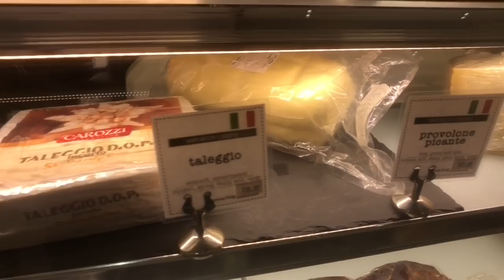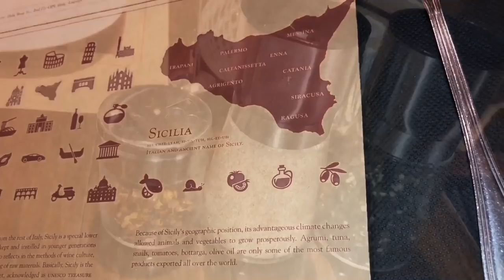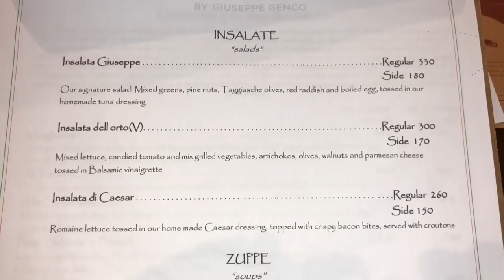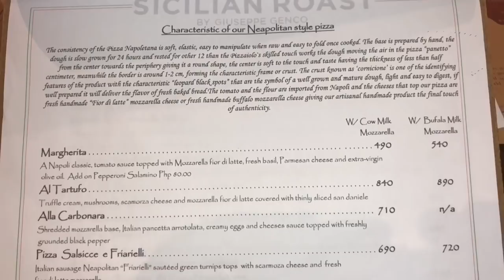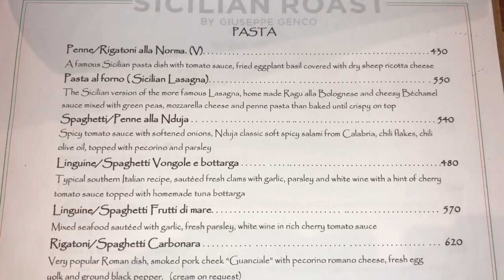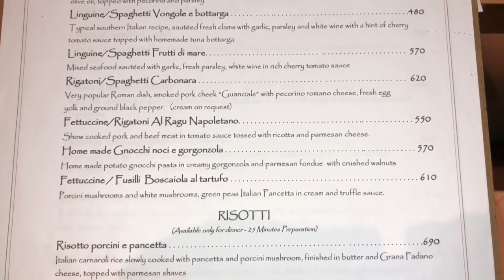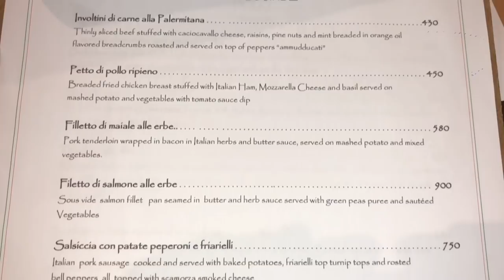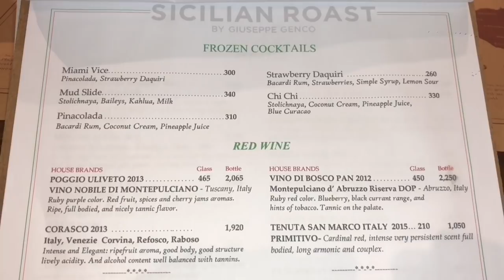Best Italian Restaurant Manila: Sicilian Roast by Giuseppe Genco Legazpi Village Makati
Best Italian Restaurant Manila: Sicilian Roast by Giuseppe Genco Legazpi Village Makati.  Sicilian Roast by Giuseppe Genco is one of the best Italian Restaurants in Metro Manila today for its authenticity, quality of imported ingredients and impeccable service.  The first restaurant was started in Cebu in 2002 by Italian Chef Giuseppe Genco who has been a Chef for 30 years at 5 star hotels like the Manila Peninsula, Shangri-La, Sheraton and Hilton and his restaurant Giuseppe Pizzeria and Sicilian Roast was known for wood fired brick oven pizzas and generous portions of home made pastas.

Sicilian Roast was franchised to Manila by Edmundo Vega and opened in 2016 at Legazpi Village Makati.  Managing the Kitchen is Italian Chef Dario Cattarinich from Napoli Italy, a pizzaiolo certified by the Associazione Verace Pizza Napoletana (AVPN). After working in Italy, he worked for 5 star hotels in Middle East and the Maldives.   This restaurant also serves as an Italian deli with assorted cheese and charcuterie.

From their menu we would highly recommend the Bufala Caprese, Soutee di Vongole, Insalati Di Caesar, Broccoli Soup, Calabrese Pizza, Ricotta e Salame Pizza, Quattro Formaggi, Margherita, Linguine Vongole, Fettuccine Boscaiola al Tartufo, Risotto Porcini e Pancetta and Tiramisu for dessert.  The best part is that they offer complimentary Limoncello as digestif!

Sicilian Roast by Giuseppe Genco
2/F OPL Bldg., C. Palanca St. cor. Dela Rosa St., Legaspi Vill., Makati
Operational Hours: 11AM - 2:30PM 5PM - 10PM Mon - Sat